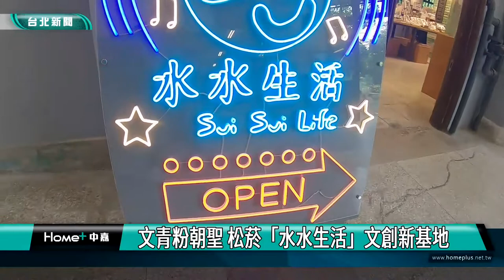文創|藝術|文青粉朝聖 松菸「水水生活」文創新基地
喜愛文創的民眾又多了一處可以朝聖的地方，跟著信義區區長的腳步探訪松山文創園區，水水文創與松菸聯手創立水水生活文創基地，邀請各具特色的設計品牌進駐，未來也將配合松菸夜間營運，融入駐唱表演、小劇場演出等藝術活動，讓民眾來體驗文創與藝術的創新活力。